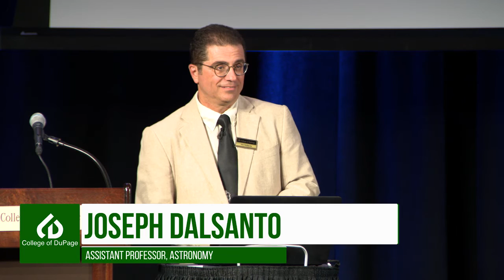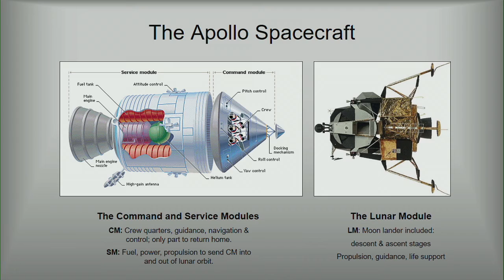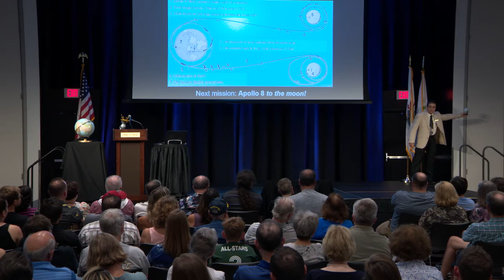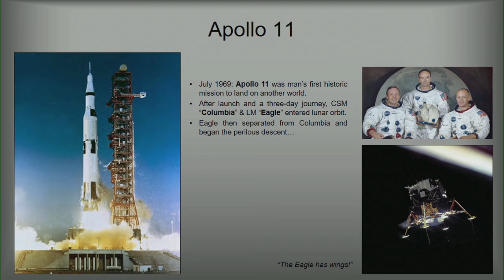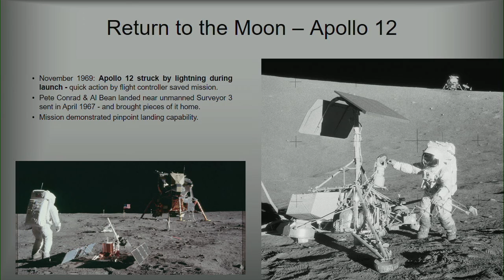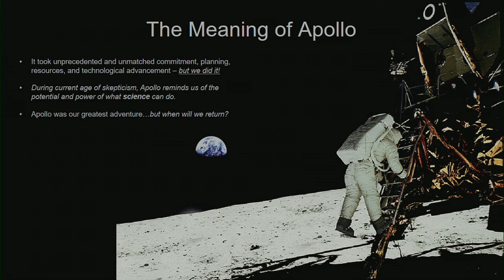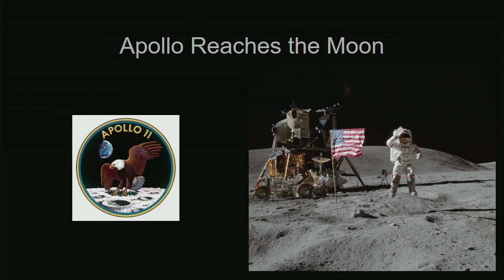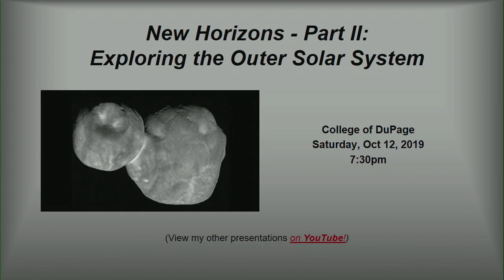Apollo 11: Mankind's Greatest Adventure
Presented by College of DuPage Assistant Professor of Astronomy, Joseph DalSanto

For centuries, humankind dreamed of one day reaching the moon. During the 1960s, NASA made that dream a reality with 12 astronauts walking on the lunar surface in six landings. Join us for a look back at these historic adventures as we celebrate the 50th anniversary of the first lunar landing, Apollo 11.